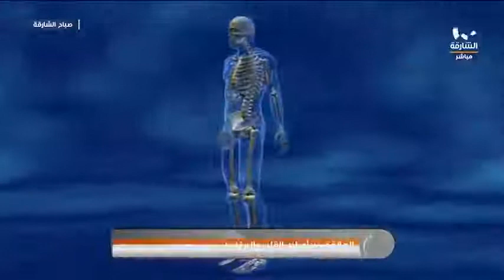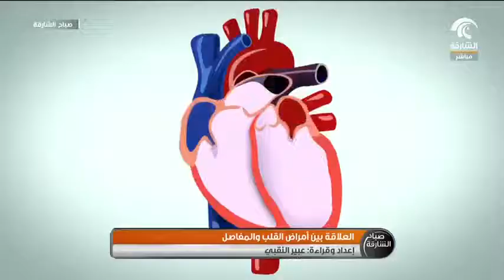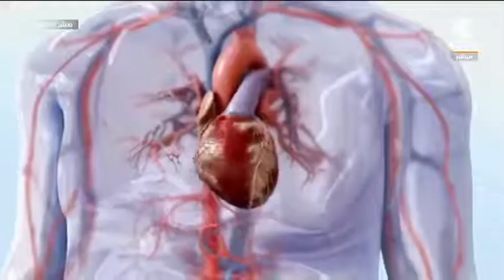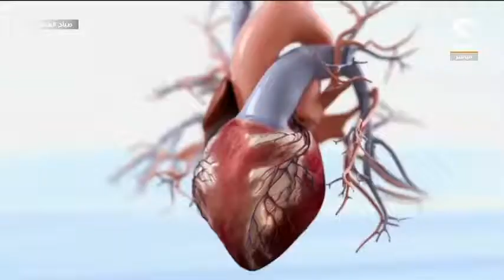Media Coverage: Sharjah TV - Interview with Dr. Ahmed Khashaba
تغطية صحفية: تلفزيون الشارقة - مقابلة مع الدكتورأحمد خشبة، إستشاري قسطرة القلب والأوعیة الدمویة في مستشفى الجامعة بالشارقة
Media Coverage: Sharjah TV - Interview with Dr. Ahmed Khashaba, Consultant Interventional Cardiologist at University Hospital Sharjah